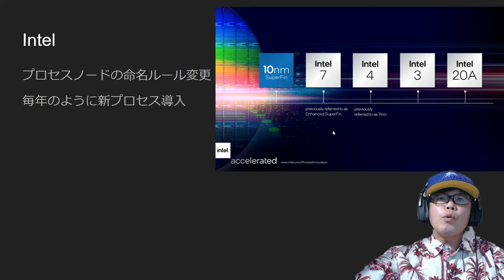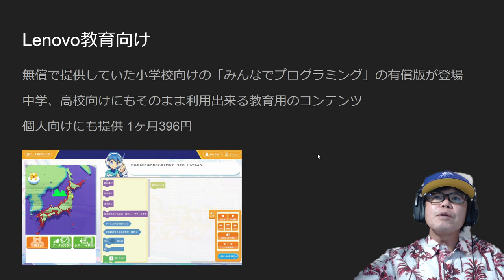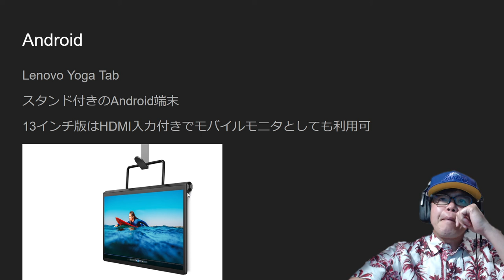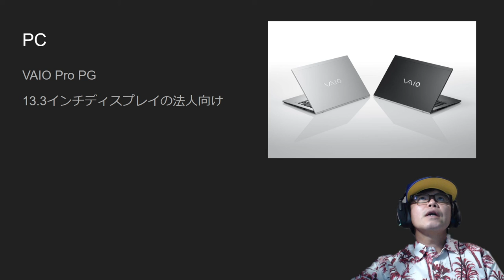インテル nm 表記終了 オングストロームへ - Weekly Recap 2021年7月31日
インテルがプロセスノードの命名を変更
そもそも14nmとか10nmとかどこのサイズがそれだったのか不明な今日この頃、インテルが変わることを発表しました。
TSMCに対して遅れているようにも見えましたが、物理限界に近い今日この頃は他の表記で負けてる感を出さないようにするみたいです。

レノボが無償で提供している「みんなでプログラミング」の有償版を提供します。
小学校だけでなく、中学、高校向けにそのまま使える物になるそうです。

Android タブレットのYoga Tab、VAIO Pro PGが発表になっています。